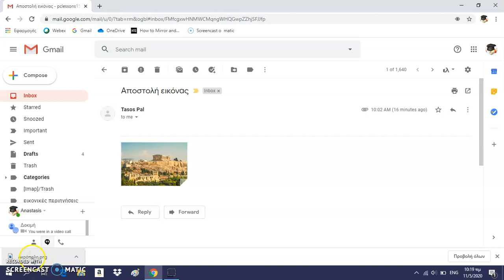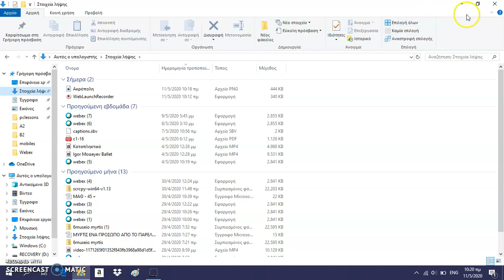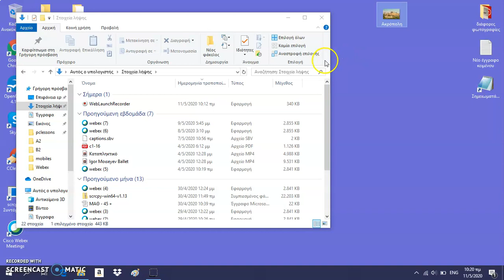Αποθήκευση συνημμένου αρχείου και μεταφορά σε φάκελο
Η διαδικασία για να αποθηκεύουμε ένα συνημμένο αρχείο ενώ έχουμε ανοίξει το Gmail μέσω του Chrome. Στη συνέχεια, πως θα βρούμε το αρχείο και θα το μεταφέρουμε σε έναν φάκελό μας, στα Windows 10